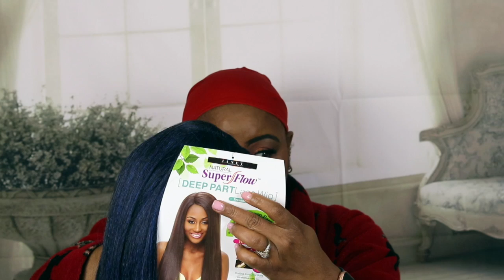First impression Janet Collection Lace Front | Sosie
This is the unit I have been rocking this week, I just do not like the hair, I plan to cut her a little shorter.

“No one has ever become poor by giving.” — Anne Frank